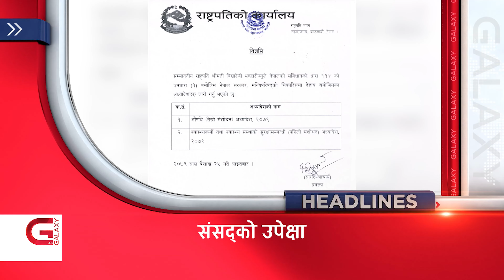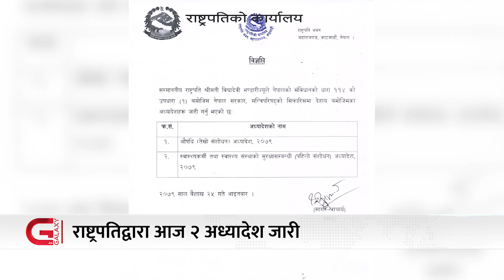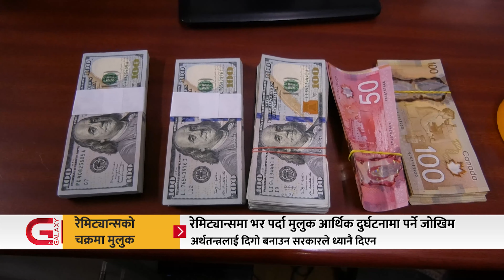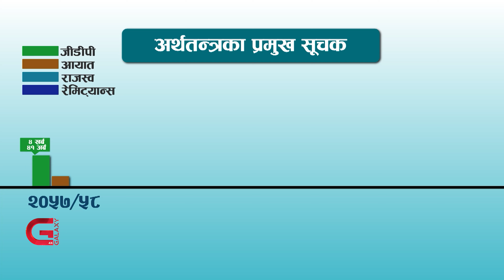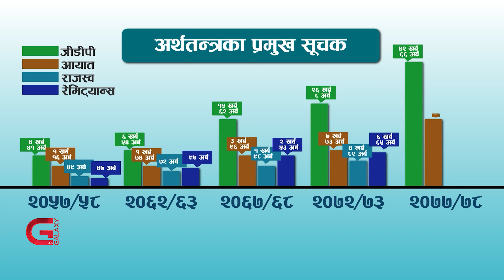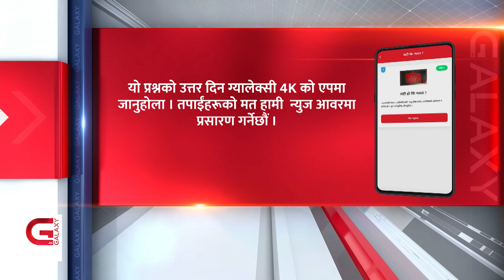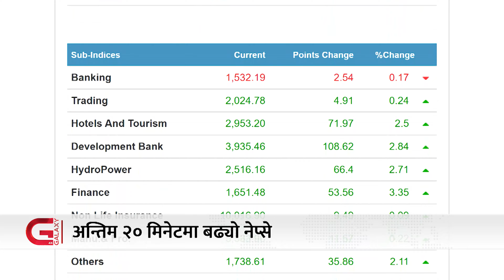आफूबाहेक कसैलाई विश्वास नगर्ने ओली | रेमिट्यान्समा निदाएको देश | ठूला दललाई आफ्नै गढ जोगाउन धौ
आफूबाहेक कसैलाई विश्वास नगर्ने ओली | रेमिट्यान्समा निदाएको देश | ठूला दललाई आफ्नै गढ जोगाउन धौ  | Galaxy News Hour | Baisakh 25, 2079

.सत्ता गठबन्धनका शीर्ष नेता एकै दिन तीन ठाउँका चुनावी सभामा,
. संसदको बजेट अधिवेशन जेठ तीनदेखि,
.उत्पादनमूलक क्षेत्रमा लगानी नबढ्दा अर्थतन्त्रलाई रेमिट्यान्सकै भर,
.हङकङको कार्यकारी प्रमुखमा चीन समर्थक जोन ली निर्वाचित,
. खेलाडी प्रशिक्षक विवाद छानबिनका लागि एन्फाद्वारा तीन सदस्यीय समिति गठन, समितिलाई सात दिनको समय ।